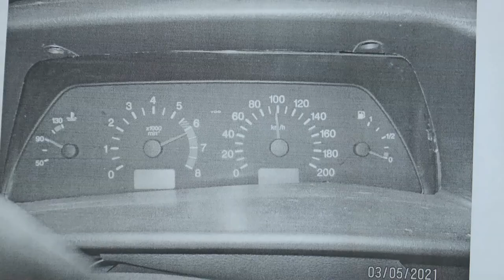12-08-2021 г Новости МВД РА